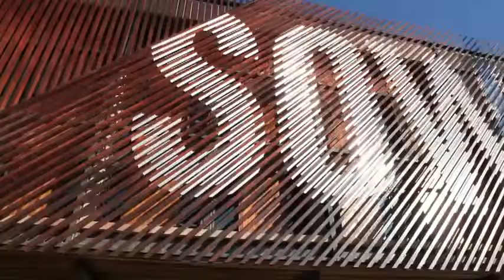The Nikefootball Training Centre in Soweto